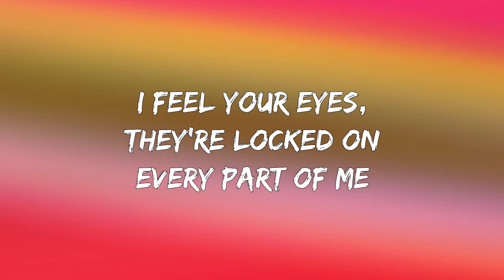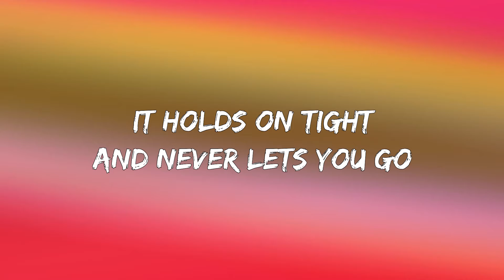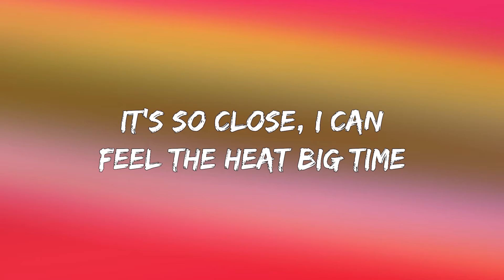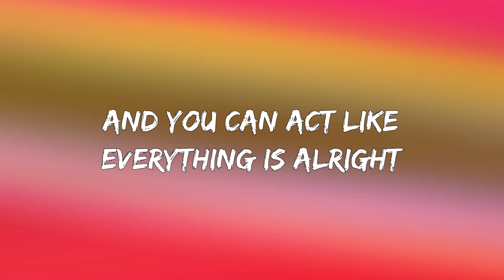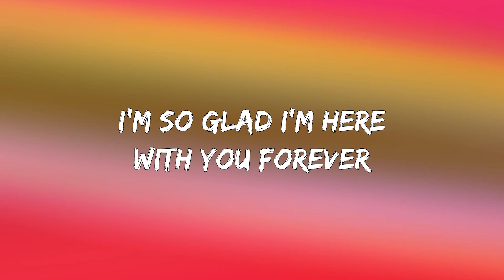Ariana Grande, Kid Cudi - Just Look Up (Lyrics)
🎵 Just Look Up (Lyrics): 🎤

Mmh-mh
Ahh-ay
We knew no bounds
Fell at the speed of sound
Ridin' against all odds, but soon against ourselves
You haunted every memory
With no goodbyes, all bad for me
Your pride put out the fire in our flames
Then just one look is all it takes
I feel your eyes, they're locked on every part of me
And then my dumb heart says
Just look up
There is no place to hide
True love doesn't die
It holds on tight and never lets you go
Just look up
You cannot deny the signs
What you've waited for
Don't wait no more
It's right up above you
Just look up
Know I let you down, a nigga can't deny it (uh-huh)
And there's so much I could lose it and, yes, that matters (yeah)
I've been dealin' with madness (yo)
Wasn't the man you needed (hmm)
You dealin' with sadness, truthfully, it's all on me (hmm)
And I'm sorry, my love (uh, uh)
I'ma heal your heart, I'll hold it in my hand (ooh, yeah)
Time is oh so precious, we don't really have much left now (ooh)
Take my hand, baby (yeah), never leave you, Riley
Look up, what he's really trying to say
Is get your head out of your ass
Listen to the goddamn qualified scientists
We really fucked it up, fucked it up this time
It's so close, I can feel the heat big time
And you can act like everything is alright
But this is probably happening in real time
Celebrate or cry or pray, whatever it takes
To get you through the mess we made
'Cause tomorrow may never come
Just look up
Turn off that shit-box News
'Cause you're about to die soon everybody
Ooh, I, oh, I
Look up
Here it comes
I'm so glad I'm here with you forever